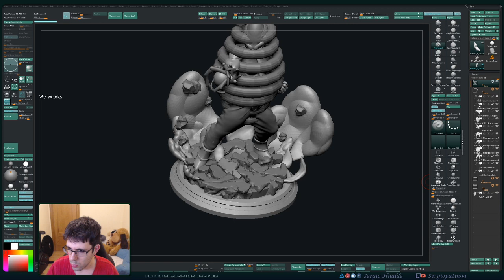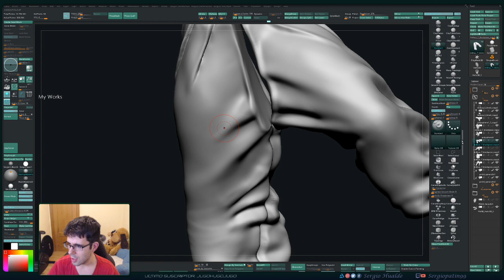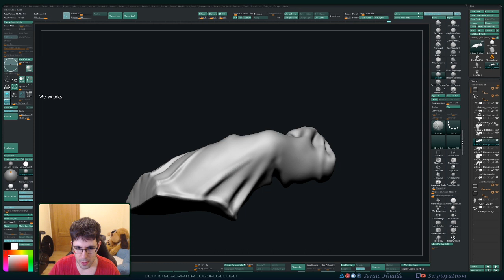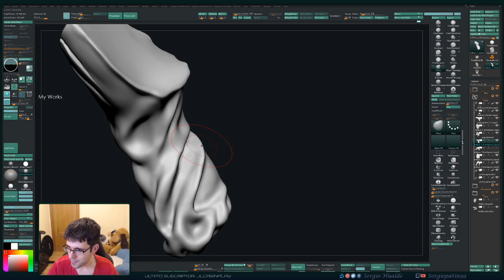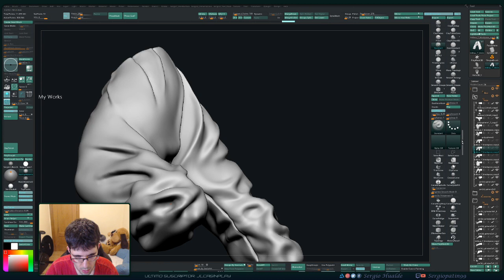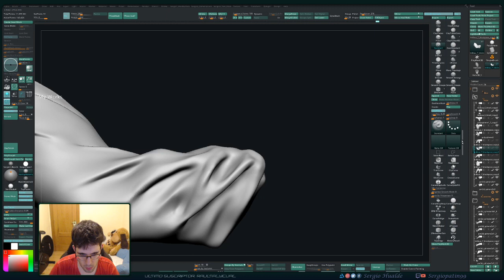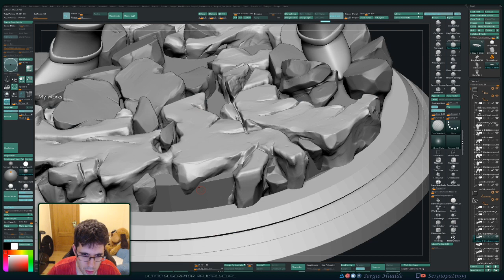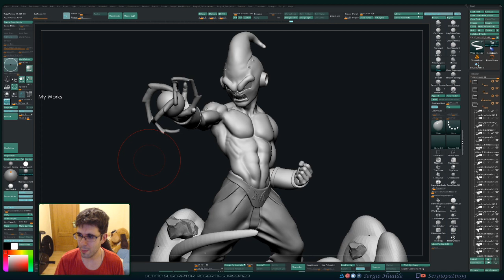Esculpiendo a KID BUU (Zbrush) - Stream (Parte 16) 28/04/2020 - Sergio Hualde